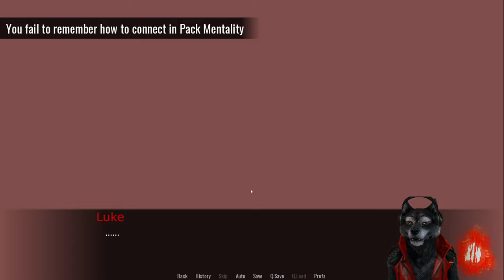Shelter Part 14 Chihuahua's Story & Sausage Deal